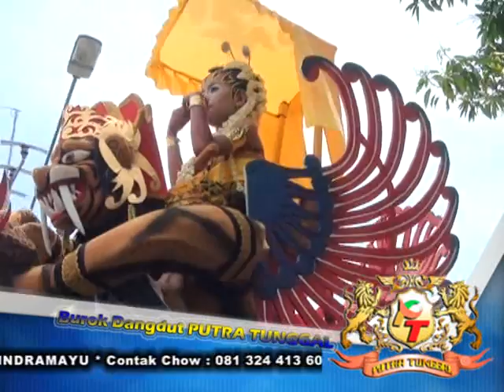PUTRA TUNGGAL LIVE Aeni // Kerticala